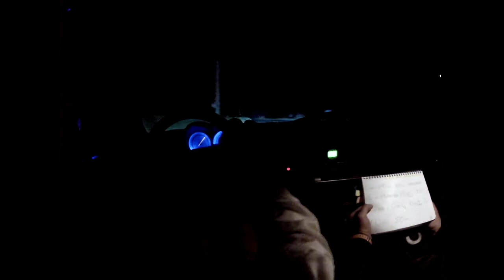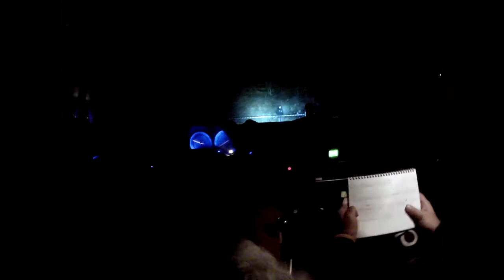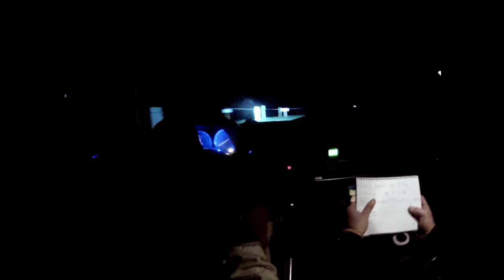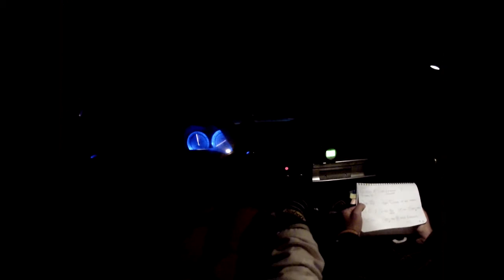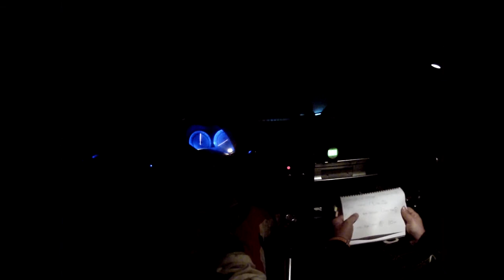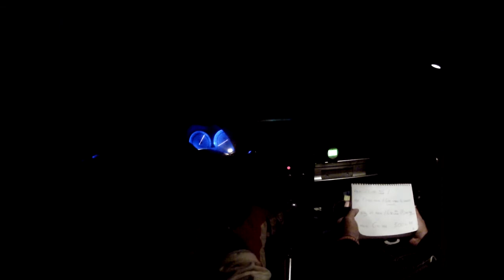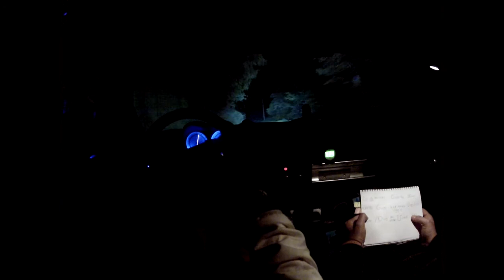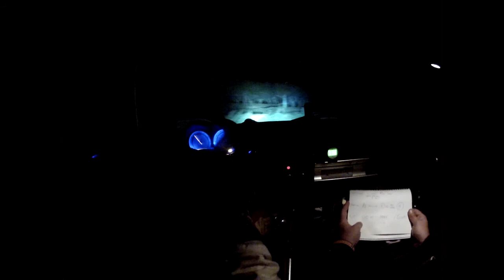Rallye monts et Coteaux 2013 Es6 Coise - Saint Didier sous rivière Madelrieux / Thiers Lotus Elise